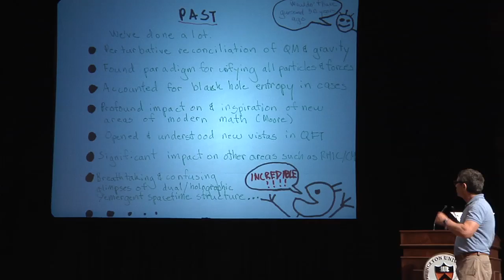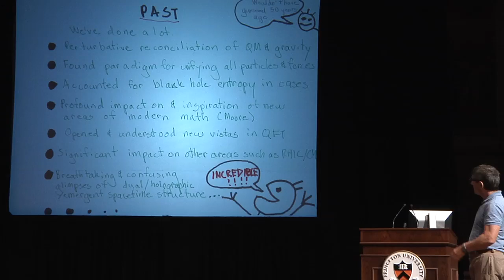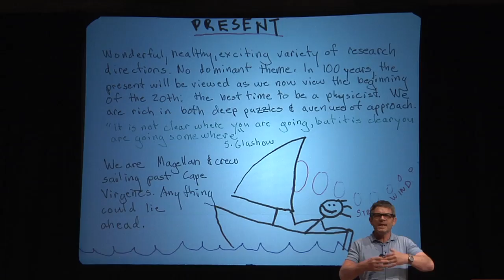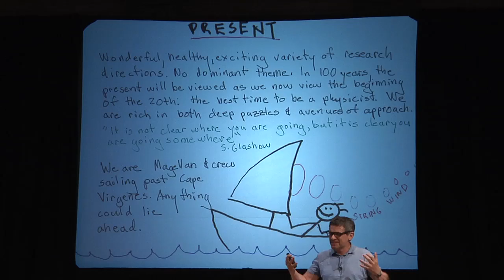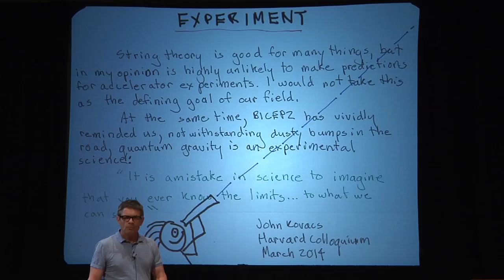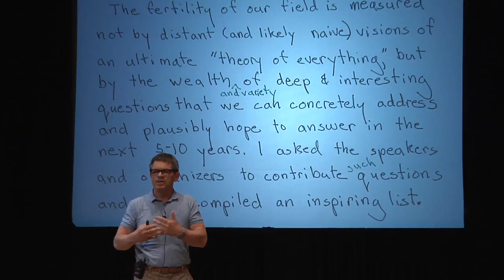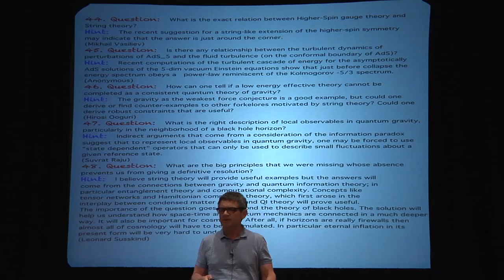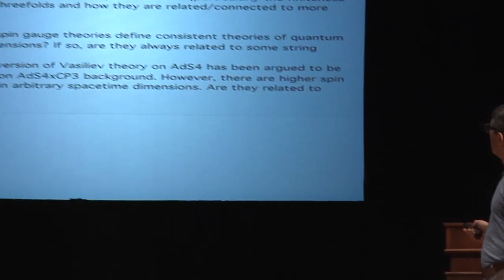Andrew Strominger - Quantum Gravity and String Theory: the Past, the Present, and the Future